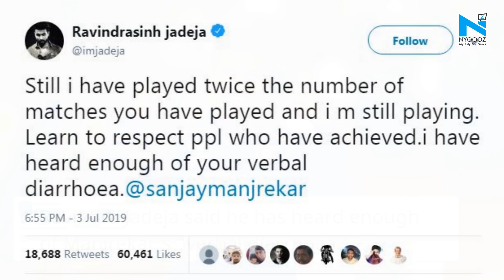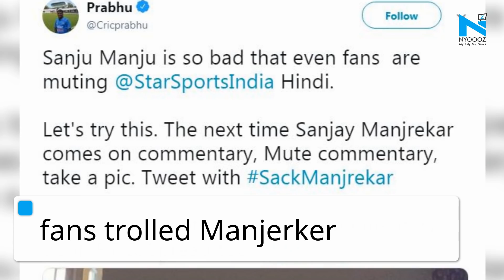Ravindra Jadeja slams Sanjay Manjrekar on Twitter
Ravindra Jadeja on Wednesday slammed former India cricketer and commentator Sanjay Manjrekar. Manjrekar had recently called Ravindra Jadeja a bits-and-pieces cricketer.
"I am not a big fan of bits and pieces players which Jadeja is at this point of his career in 50-over cricket. In Test matches, he is a pure bowler. But in 50-over cricket, I would rather have a batsman and a spinner," Manjrekar had said. Ravindra Jadeja said he has heard enough of Manjrekar's "verbal diarrhoea." Ravindra Jadeja has not yet played a single game in the 2019 World Cup
In 151 ODIs, Jadeja has scored 2035 runs and taken 174 wickets. Sanjay Manjrekar played 74 ODIs, scored 1994 runs and took 1 wicket.